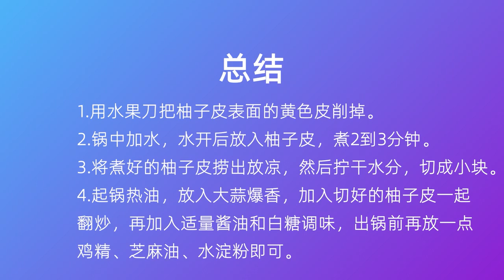柚子皮的做法